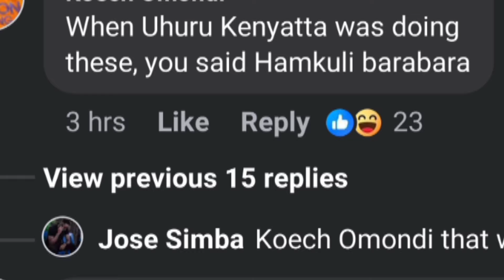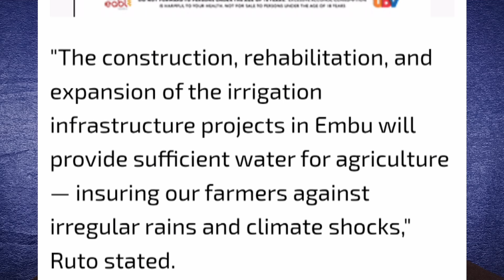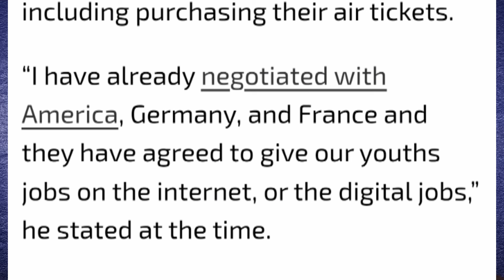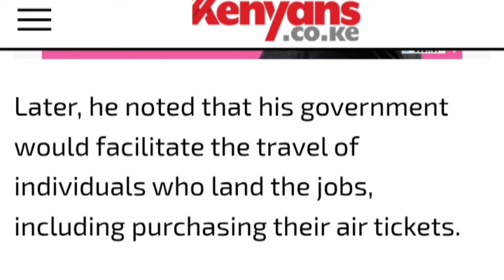Celebrations as Embu residents heckles ruto speech full of lies online today